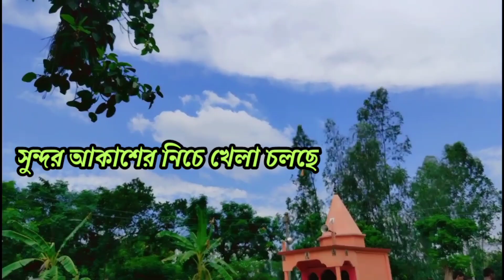জন্মাস্টমী স্পেশাল ভিডিও | raiganj bengali vlogs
west bengal new vlog | uttar dinajpur district vlog 2021

Cover topic :
Kb bangla,kb vlog,kb vlogs,kb vlogs channel,